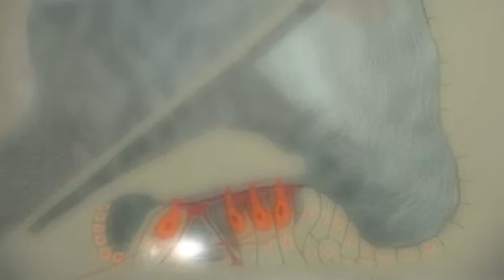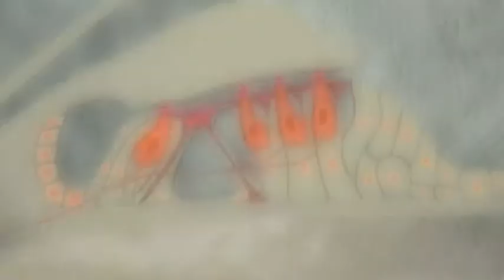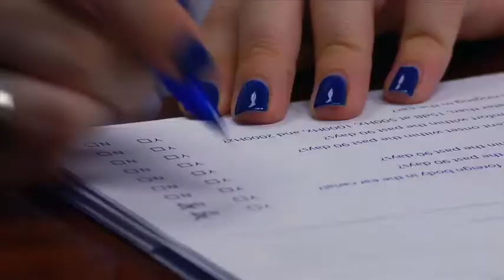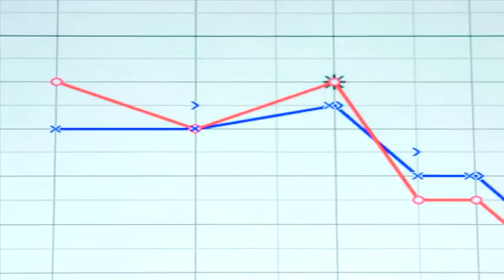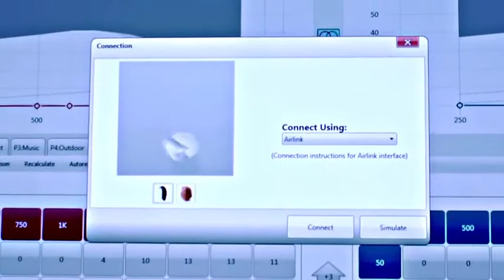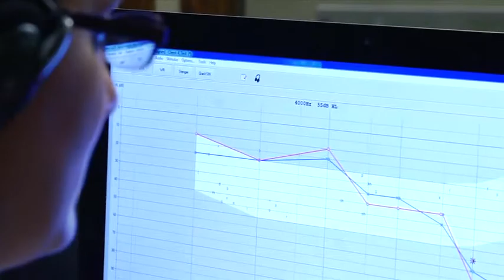Concept By IOWA Hearing AID Centers Introduction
Do I have hearing loss?  What risks am I putting myself through by ignoring my hearing loss?  Many patients don't know what hearing loss is about.  This video answers your questions and addresses the risks & causes of hearing loss.  Look at a day in the life of a patient.  You'll get information, you'll see how our free screenings work, and see why Concept is different.

Watch to see a how Concept can help you.

to find out more information from an audiologist or how to get a free screening evaluation today!

Concept By Iowa Hearing Aid Centers